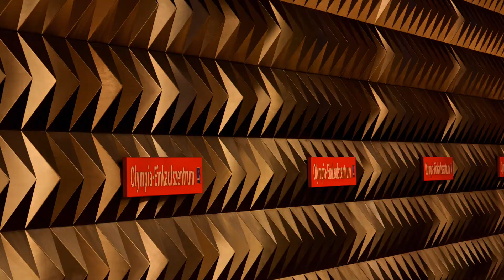Algenhain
Die mürbe Schönheit Münchener U-bahnstationen.
Photography und Musik von Daniel Mazuga